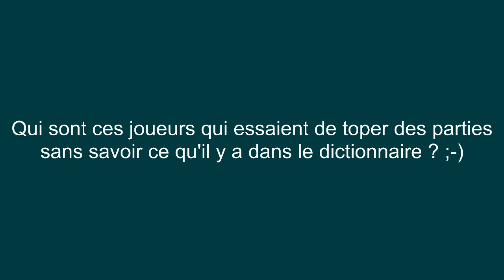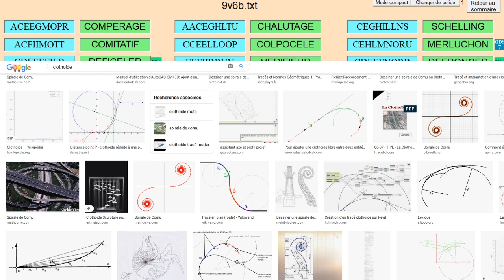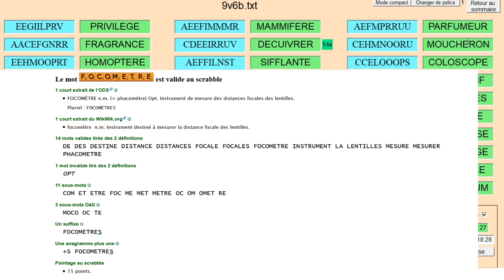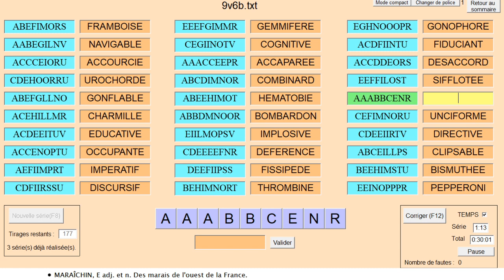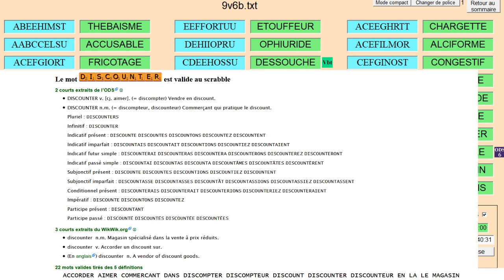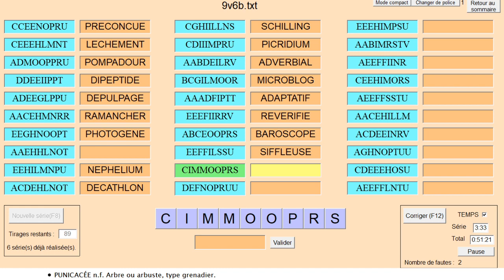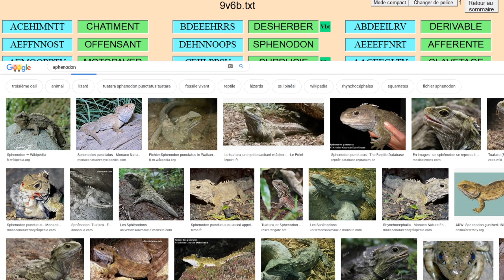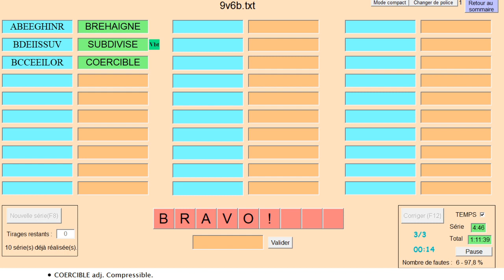Vocabulaire Hors-Série : 9 lettres #6 (2/2)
Session de vocabulaire Scrabble hors-série avec le logiciel Elimots Mots de 9 lettres uniques ("poids 6"). Quelques mots illustrés. Avec Edouard, David et Sylvain. Le site 1mot.net Soutenir la chaîne